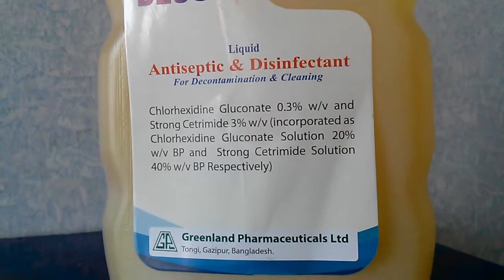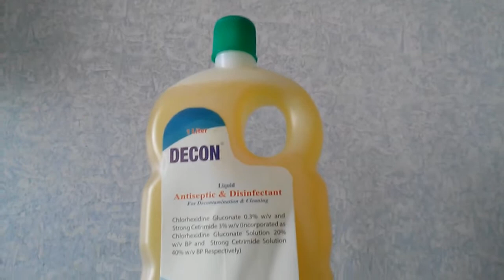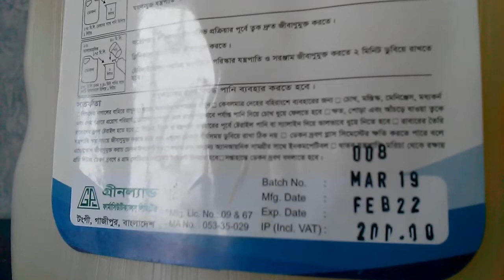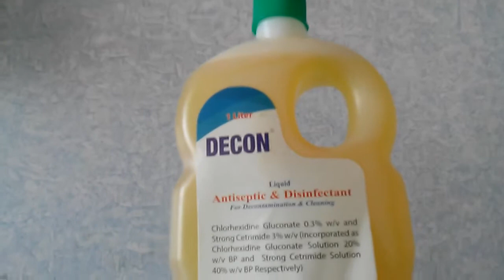100% জীবানু মুক্ত থাকতে চান || Decon || Greenland Pharmaceuticals Ltd.